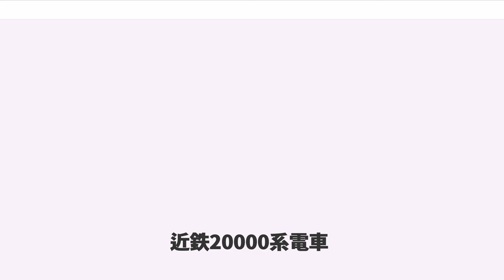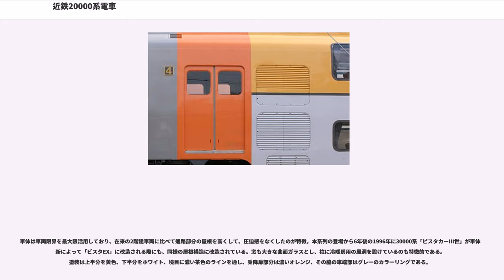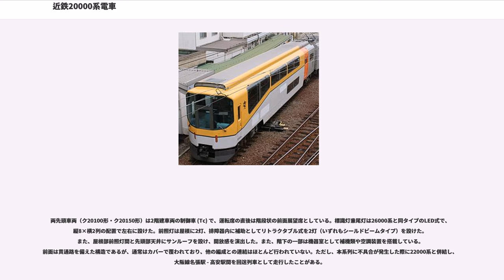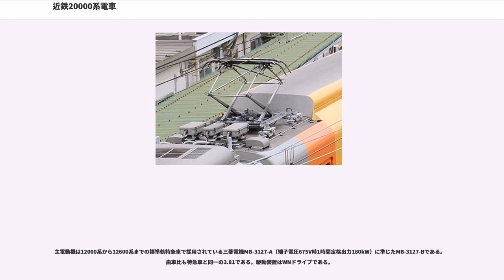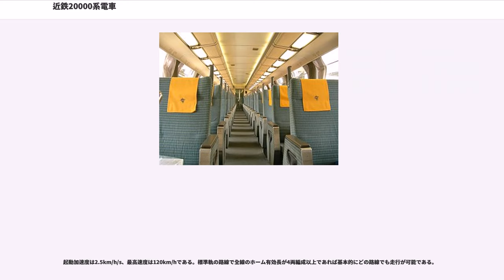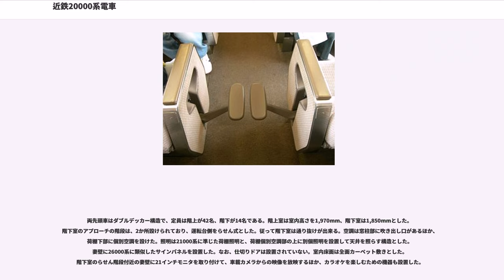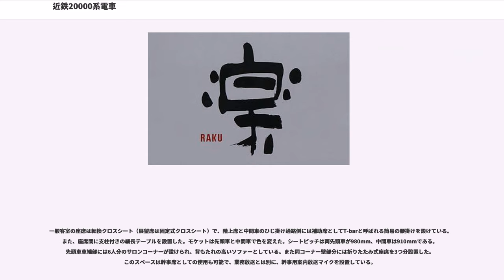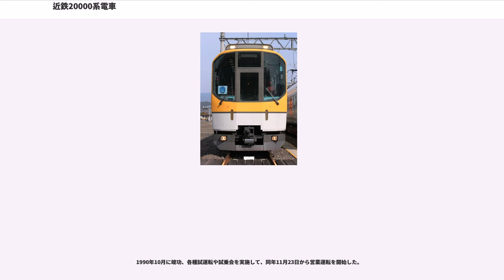近鉄20000系電車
20000系電車（20000けいでんしゃ）は、近畿日本鉄道（近鉄）の団体専用列車用の電車。「楽」の愛称がある。

20100系（初代「あおぞら」）の老朽化に伴う代替用として1990年10月に登場した。製造費は6億5,000万円。

愛称とされた楽（RAKU）とは、設計コンセプトであるRomantic Journey、Artistic Sophistication、Kind Hospitality、Unbelievable! の略で、車両側面に表記されたロゴ「楽」の文字は書家・榊莫山の揮毫によるものである。

この他、当該形式は近鉄伝統の2階建車両を組込むため、ビスタカーの名称も名乗る。このため、両先頭車側面に「VISTA CAR」のロゴタイプが貼り付けられた。
電算記号（編成記号）はPL を使用する。

車体は車両限界を最大限活用しており、在来の2階建車両に比べて通路部分の屋根を高くして、圧迫感をなくしたのが特徴。本系列の登場から6年後の1996年に30000系「ビスタカーIII世」が車体更新によって「ビスタEX」に改造される際にも、同様の屋根構造に改造されている。窓も大きな曲面ガラスとし、柱に冷暖房用の風洞を設けているのも特徴的である。塗装は上半分を黄色、下半分をホワイト、境目に濃い茶色のラインを通し、乗降扉部分は濃いオレンジ、その脇の車端部はグレーのカラーリングである。

両先頭車両（ク20100形・ク20150形）は2階建車両の制御車 (Tc) で、運転席の直後は階段状の前面展望席としている。標識灯兼尾灯は26000系と同タイプのLED式で、縦8×横2列の配置で左右に設けた。前照灯は屋根に2灯、排障器内に補助としてリトラクタブル式を2灯（いずれもシールドビームタイプ）を設けた。また、屋根部前照灯間と先頭部天井にサンルーフを設け、開放感を演出した。また、階下の一部は機器室として補機類や空調装置を搭載している。前面は貫通路を備えた構造であるが、通常はカバーで覆われており、他の編成との連結はほとんど行われていない。ただし、本系列に不具合が発生した際に22000系と併結し、大阪線名張駅 - 高安駅間を回送列車として走行したことがある。

中間車（モ20200形・モ20250形）は高床構造の電動車 (M) で、床下に主制御器と空調装置を搭載している。集電装置はトイレの屋根部分に下枠交差式PT4811形を各1台搭載する。

乗降扉は、一度に多数が乗降する団体利用を考慮して、通勤車と同じ幅の両引戸が採用されているが、通勤車とは違って扉の窓は小さめになっている。

後年、転落防止幌が設置されたが、本形式は連結面の開口部が広いため、特急車用のフルハイトタイプではなく、シリーズ21と同様のハーフハイトタイプが取り付けられた。

主電動機は12000系から12600系までの標準軌特急車で採用されている三菱電機MB-3127-A（端子電圧675V時1時間定格出力180kW）に準じたMB-3127-Bである。歯車比も特急車と同一の3.81である。駆動装置はWNドライブである。

主制御器も12000系から12600系までの特急車に準じた抵抗制御で、三菱電機ABFM-254-15MDHE電動カム軸式自動加速制御器（力行23段、発電ブレーキ18段）である。電動車は編成の中間に2両隣り合わせで組成されているが、制御器自体は主電動機2基を永久直列とし、2群を直並列制御する1C4M方式であるため各電動車に搭載される。

制動装置は発電ブレーキ併用電磁直通ブレーキ（HSC-D形）・抑速ブレーキを装備し、21000系と同様に制動装置の制御圧装置（4段階）を採用して高速走行時の安全性を確保している。

台車は21000系のKD-97と同様に、固定軸距を従来車の2,200mmから2,100mmに短縮した近畿車輛KD-100・KD-100Aシュリーレン式空気バネ台車で、基礎ブレーキ装置として主電動機を装架するKD-100は両抱き式踏面ブレーキ、KD-100Aはディスクブレーキを採用した。

補助電源装置は21000系・26000系で実績のあるDC - DCコンバータを採用し、Tc車に搭載する。

空調装置はTc車展望席・M車が床下に冷凍能力12,500kcal/hのヒートポンプ式、Tc車階上席と階下席は乗降扉横に床置きで冷凍能力は15,000kcal/h、Tc車サロンコーナー部は屋根上に冷凍...